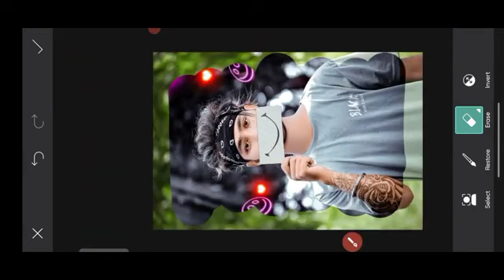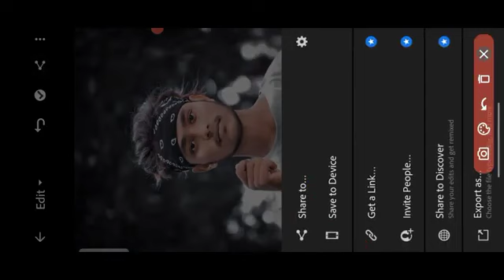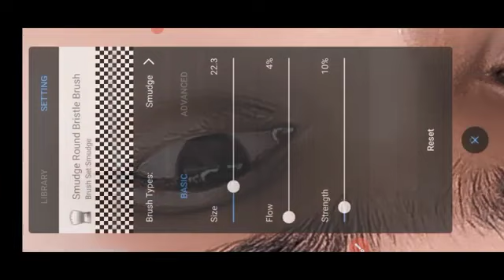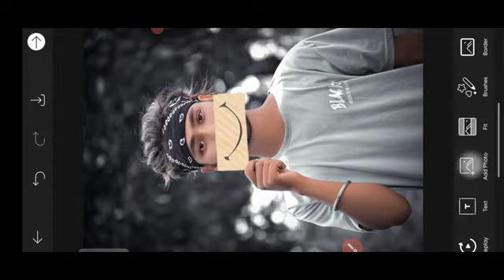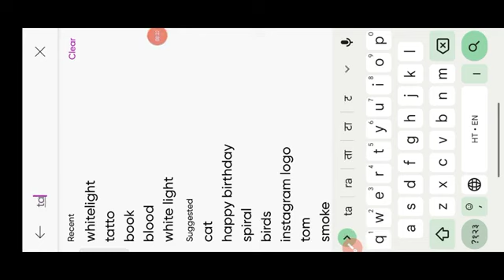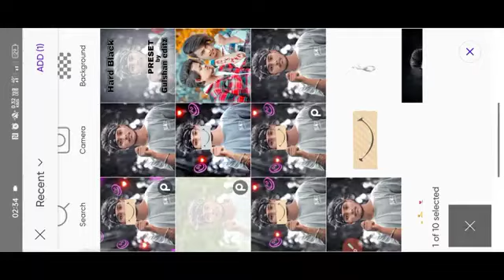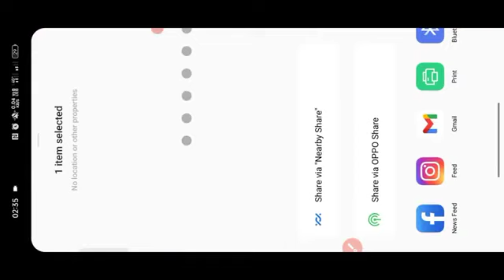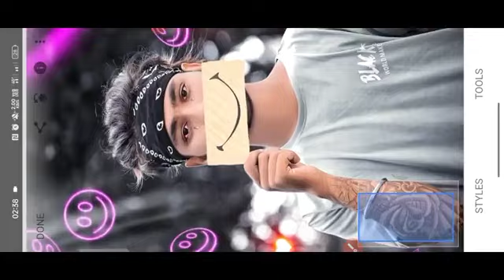Normal face to fake smile photo editing 2023 || hard black preset and HDR editing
Normal face to fake smile photo editing 2023 || hard black preset and HDR editing || smile

👉 हमारा फोटो वीडियो आपको देखने में अच्छा लगता है तो मुझे स्पोर्ट करे और हमारे वीडियो को लाइक और कमेंट करके चैनल को सब्सक्राइब जरूर करे ताकी आपके लिए इसी तरह के फोटो वीडियो देते रहें l

                    👉ऐसे ही प्यार दुलार देते रहें 👈